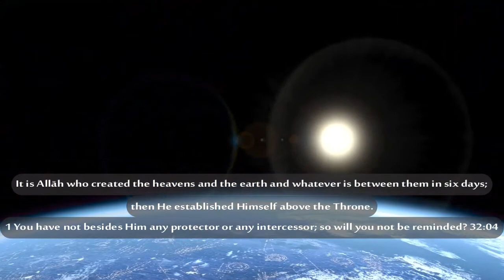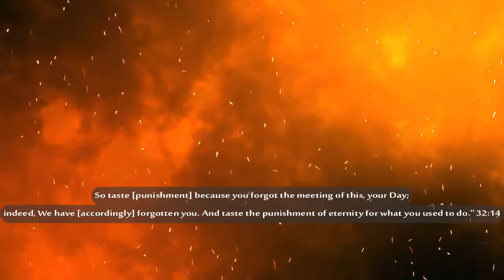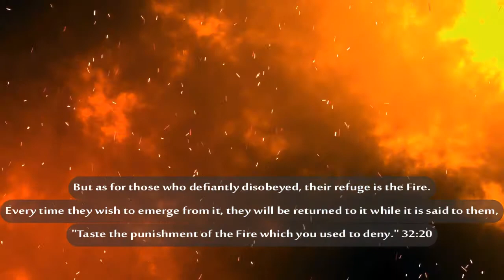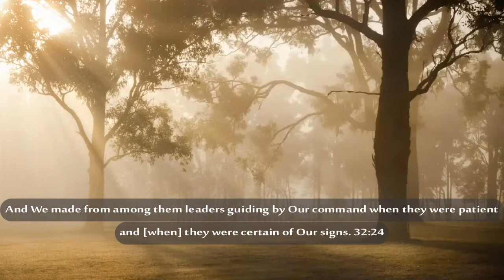Surah As Sajdah | The Protration | Al Quran 32 | Quran With English Subtitles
As-Sajdah (Arabic: السجدة‎, "The Prostration") is the 32nd chapter (sūrah) of the Quran with 30 verses (āyāt). Regarding the timing and contextual background of the revelation (asbāb al-nuzūl), it is an earlier "Meccan surah", which means it has been revealed in Mecca, instead of later in Medina.

According to the Islamic tradition, the chapter was revealed during the Meccan phase of Muhammad's prophethood. Some scholars argue, based on attaching occasions of revelations, that several verses (some say verses 16–20, some say only 18–20, some say only 16) are from Medinan phase, but the arguments are not widely accepted. For example, Mahmud al-Alusi opines that the close connection between these verses and the preceding ones means that they are likely from the same period.

Details of Miraculous Quran:
It took 22 years and 5 months for the Quran to be revealed completely, 13 years in Mecca, and almost 10 years in Medina. Prophet Muhammad SAAW and his Companions used to memorize the Quran and write on leather, the bark of trees and stones Prophet Muhammad SAAW indicated the arrangement of the Quran in verses and chapters through Divine guidance and there are hundreds of miracles in its arrangement only and this thing guarantees that everything was guided by Allah. Quran was compiled in one volume during the first Khalifa Abu-Bakr RA, and during the third Khalifa ‘Uthman RA, the very first version of the Holy Quran in the form of standard text was issued.
Quran is divided into 7 manzils, subdivided into 30 parts (spray), with 114 chapters (surahs) 86 Meccan and 28 Medinan, 540 Rukus, and 6666 ayahs made of 323760 words in total.

Video Details:
Voice: Molana Fateh Muhammad Jalandri
Translation Language: Urdu
Thumbnail and Video Editor: Syed Umair Irfan
Date Uploaded: July 2022